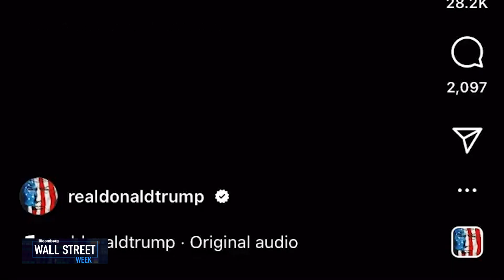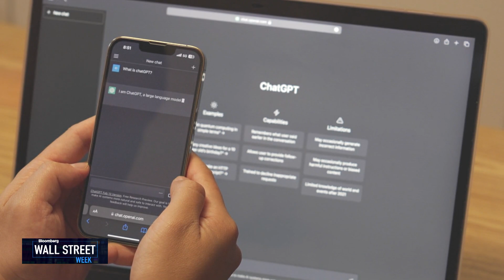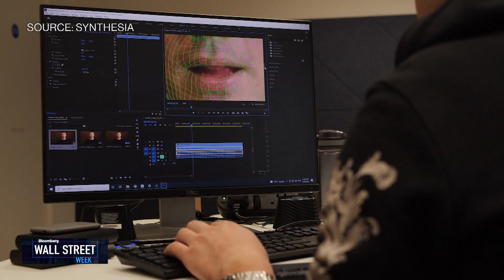Can You spot an AI Deepfake?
This week we take a look at how AI deepfakes have made us do a double take.